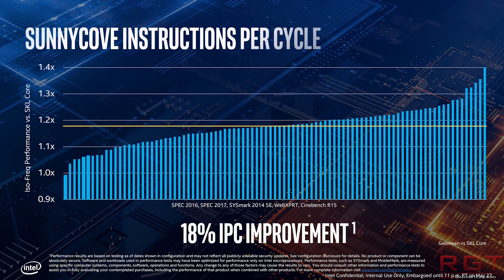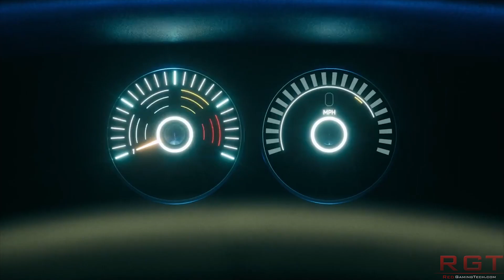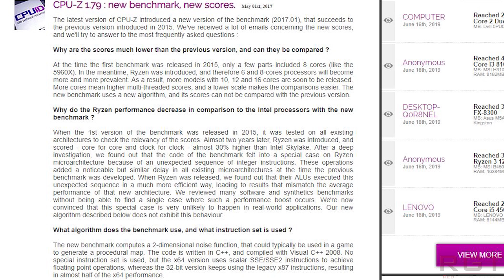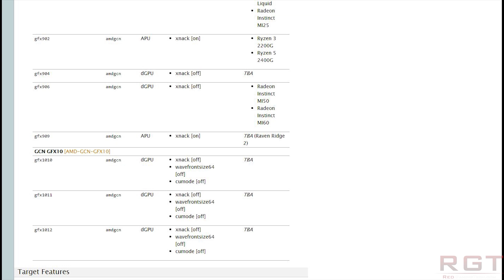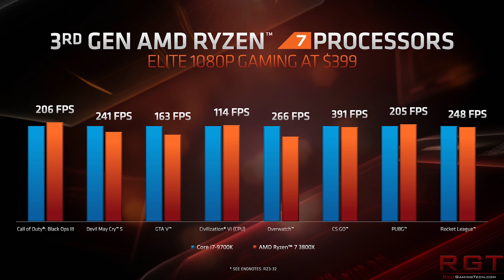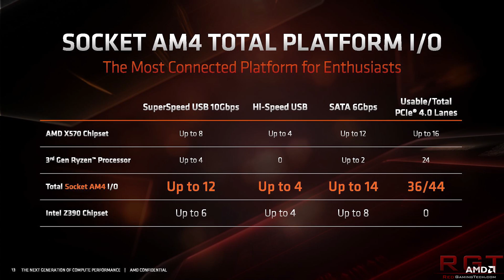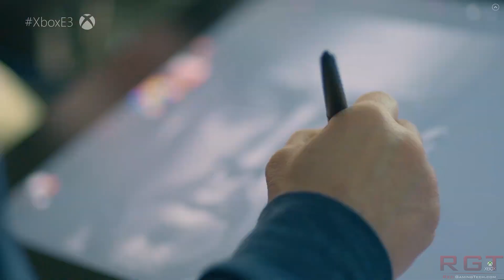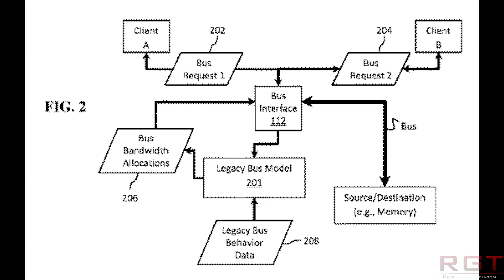2 More Navi IDs Spotted | B550 Launches next Year ? | Xbox & PS5 To Cost 400 USD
Two more AMD RX Navi IDs have been spotted, which raises the question - will these unknown GPUs be lower end SKUs. or?

We also have reports that a Ryzen 3000 B550 and b520 series of motherboards are incoming for the Zen 2 line of CPUs.

We also have comments from analyst Michael Pachter, who speculates that both the Playstation 5  and Xbox Scarlett will cost around $399.

We also see an end for Xbox One backwards compatibility from Microsoft.